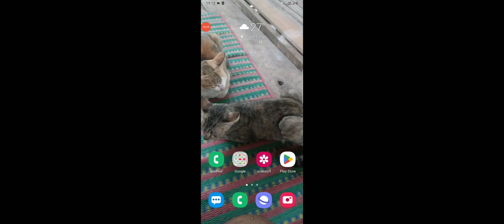Granny V1.8.2 On Unlocking All Escape Routes But Teddy